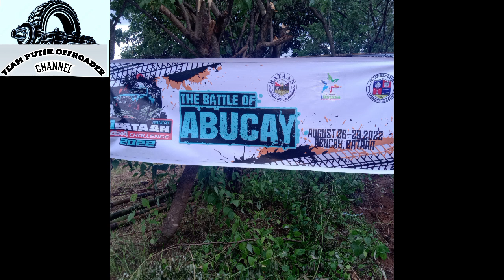1st.MITSUBISHI ADVENTURE . ENTRY BATTLE OF ABUCAY 1BATAAN 4X4 CHALLENGE 2022